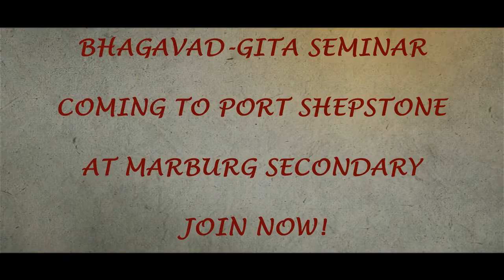Port Shepstone Bg Seminar 1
Upcoming Bhagavad-gita seminar Port Shepstone, South Africa